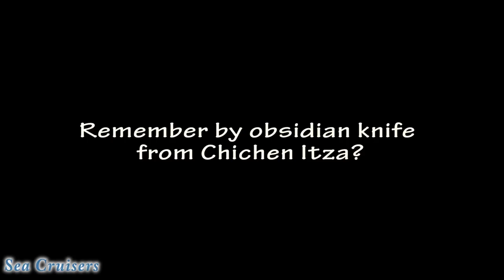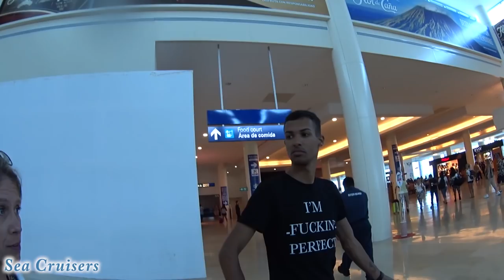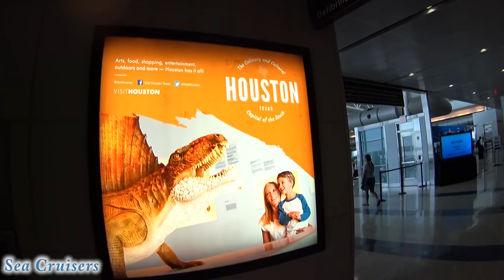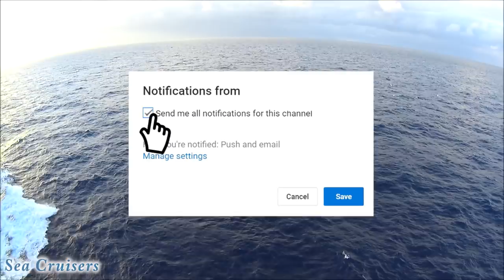FACING MY FLYING FEARS | Land & Sea Vacation Vlog Day 15 [ep27]